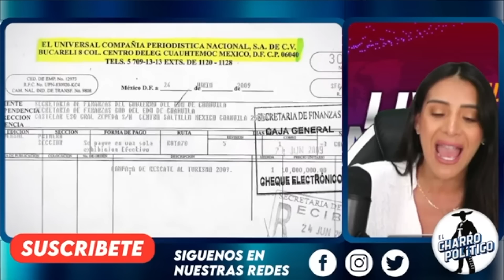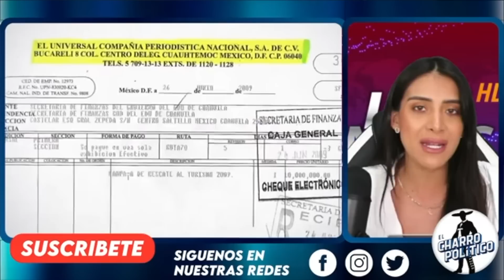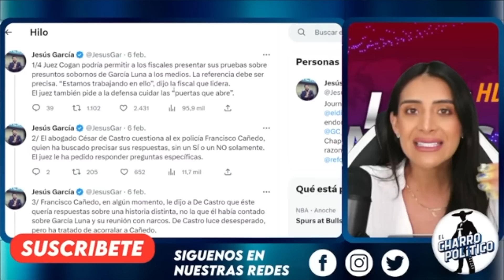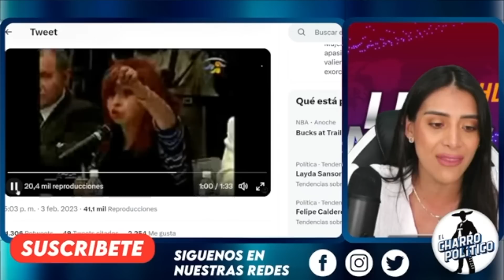JUEVES DE JUICIO! TODO APUNTA A CALDERÓN. SE HUNDE